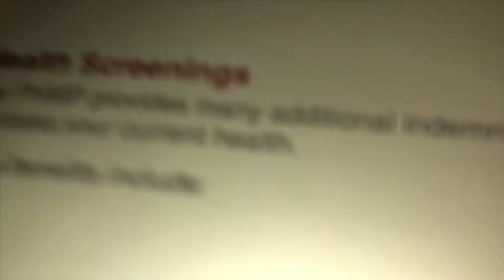DAY 11 | Pre-recording HE BEGGED FOR IT!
Hey guys! Follow me this season for Vlogmas! Posting everyday all the way up until Christmas!

This a prerecording from November— can you tell?

AND REMEMBER—